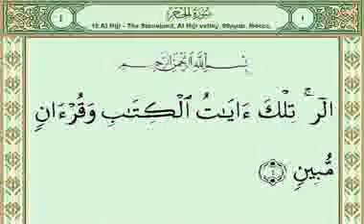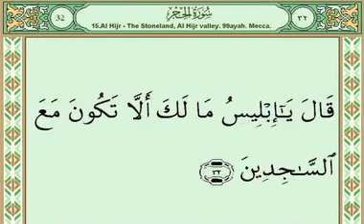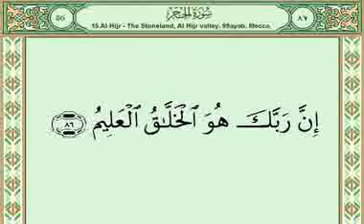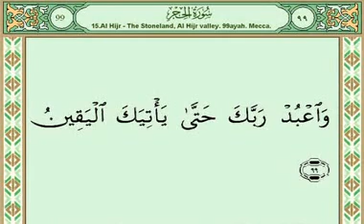Sura 015 Hijr سورة الحجر